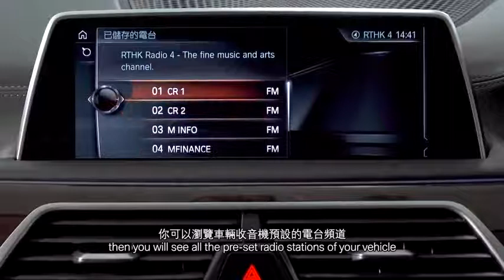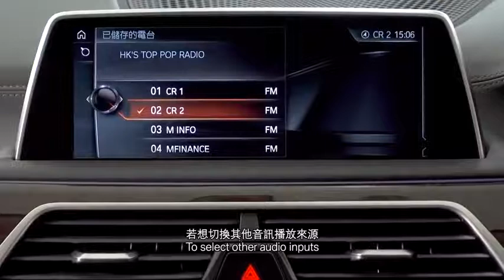BMW i8 2018+ Audio System Controls Radio